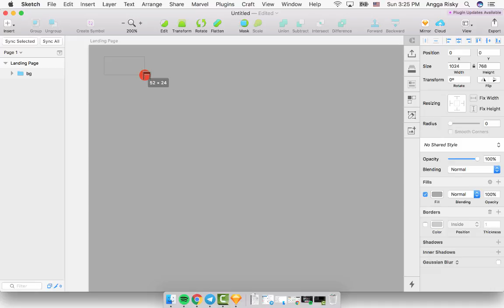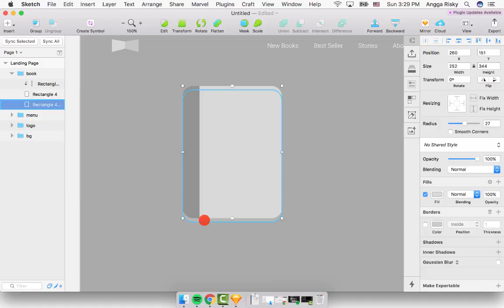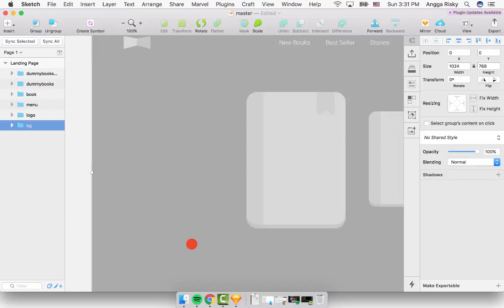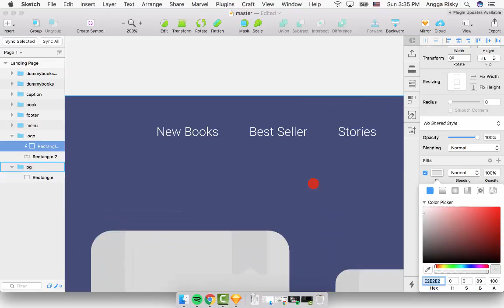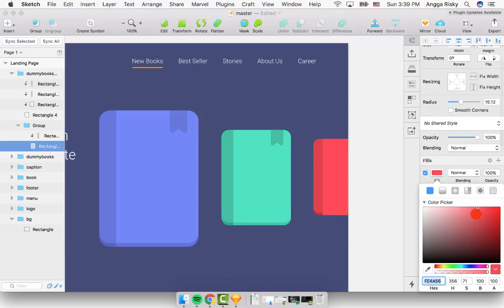Sell Books Website Design using Sketch App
How to design a landing page for selling your books using Sketch app and grid system by Bootstrap framework (HTML, CSS, and JavaScript).

My lovely app to work:
Wireframing:

Collaborating
- Zeplin
- Abstract App

- Android Studio
- XCode